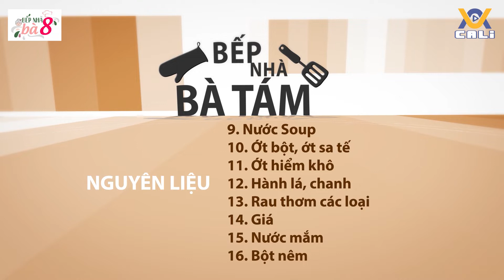BẾP NHÀ BÀ TÁM| BÚN BÒ HUẾ| AVCALI|STUDIO3636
CÔNG TY AN VIỆT MỸ